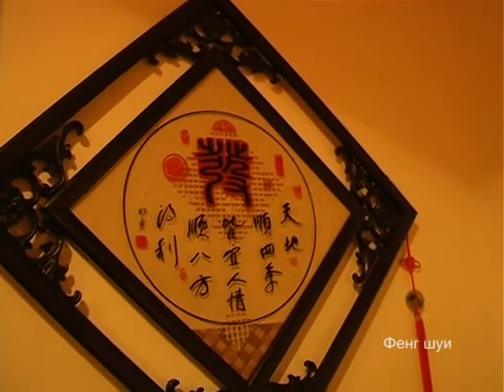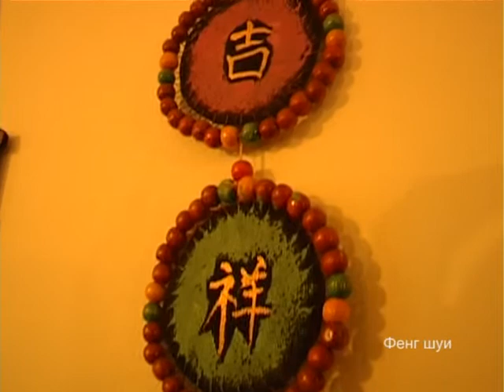ЗА БАЛАНСОТ-ФЕНГ ШУИ